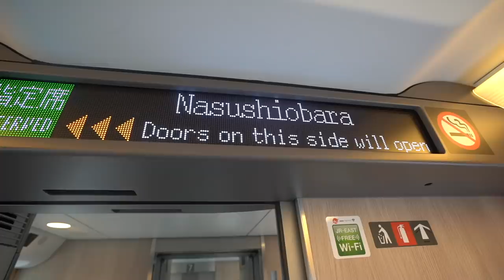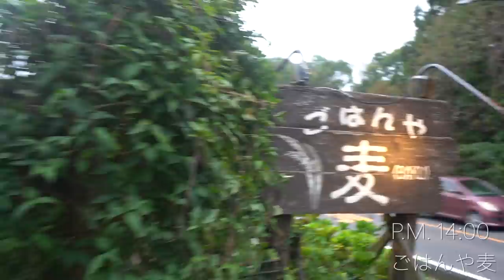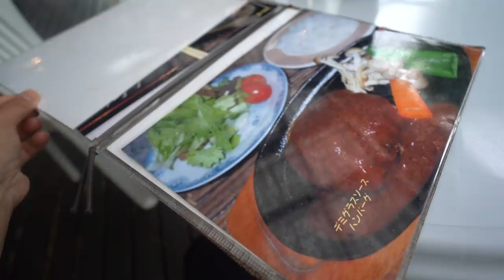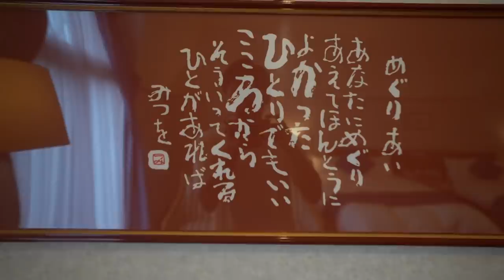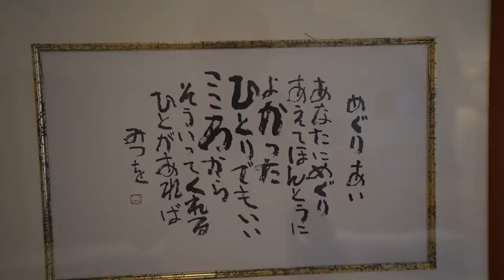[豊かな無駄] 目的のない那須塩原 男ひとり旅